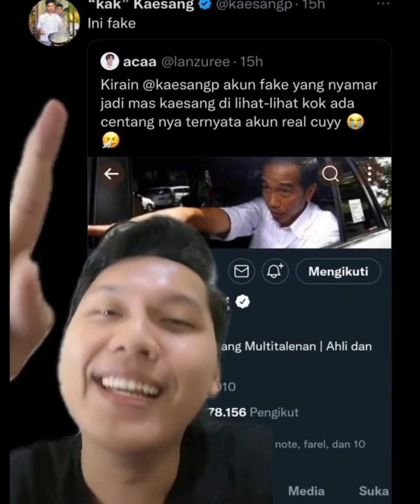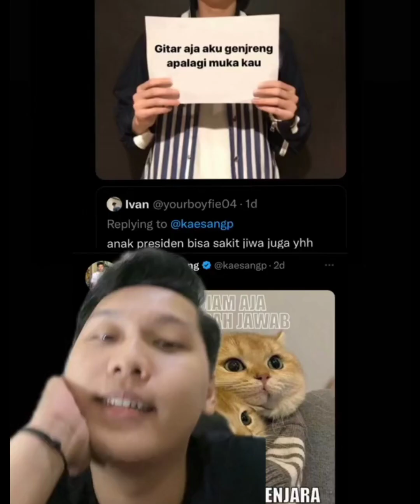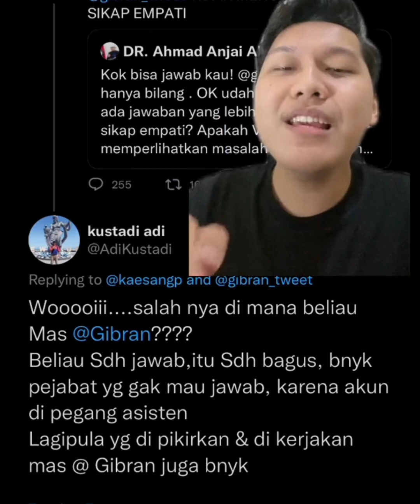SISI LAIN KAESANG PENGAREP KETIKA MENANGGAPI NETIZEN. SUMBER KANABNADIEMM.